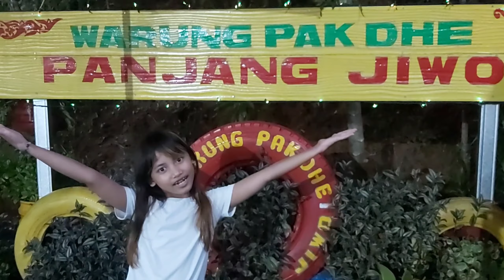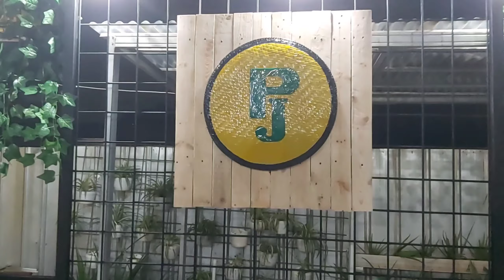MAKAN DI WARUNG KELUARGA ARTIS NINI CARLINA DAN FITRI CARLINA WARUNG PAKDHE PANJANG JIWO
Mutia Cito dan keluarga mencoba makanan di warung makan keluarga artis Fitri Carlina dan Nini Carlina. Warung Pakdhe Panjang Jiwo.

Menunya masakan nusantara seperti rawon, soto, pecel dan ayam geprek. Rasanya juara loh, enak karena dimasak sendiri oleh ibunya mba Nini Carlina dengan bumbu bumbu asli.

Lokasi warung ini berada di jalan akses tol Cikeas Cimanggis.

Ayo teman - teman cobain makan di warungnya pakdhe yaaa...